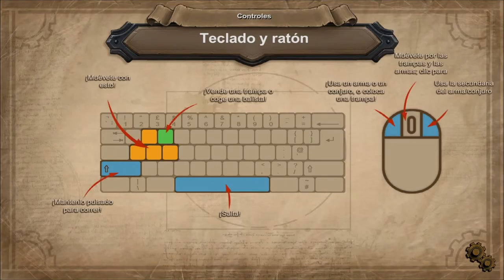Orcs Must Die Campaña modo Mago 1 El vestíbulo conseguimos 5 cráneos y mostramos las mejores trampas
Empezamos una nueva campaña al juego Orcs must die en una dificultad media (mago) para conseguir las mejores set ups para conseguir todos lo cráneos posibles.